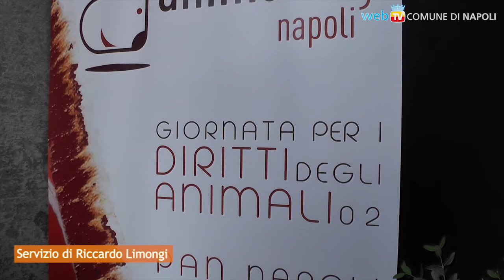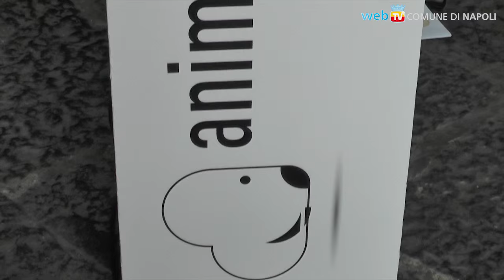Animal Day: la seconda edizione al PAN